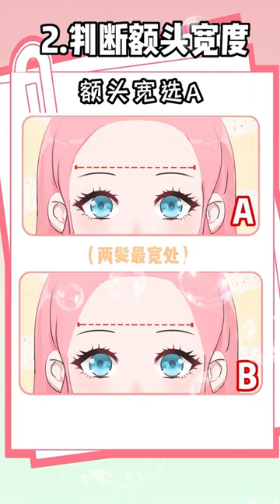簡單4️⃣步✨自測一下你適合哪種劉海⁉️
你要是想留劉海了‼️別隻知道聽託尼老師的，今天阿顏學姐教你只需4️⃣步就能測出你適合哪種劉海‼️
選對了髮型👧🏻顏值才能提升🆙家人們自測結果已放在墜毀後了，快點去找你的答案吧‼️